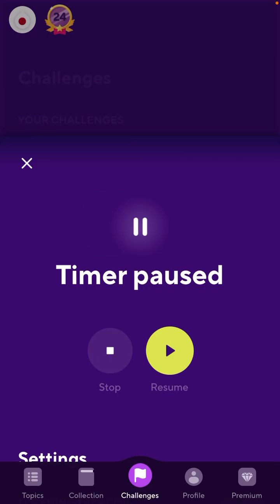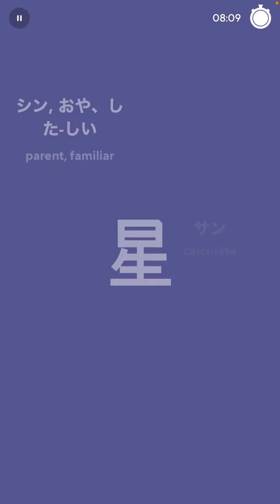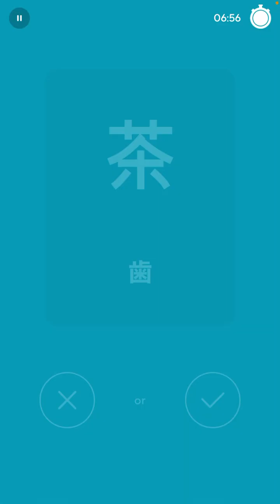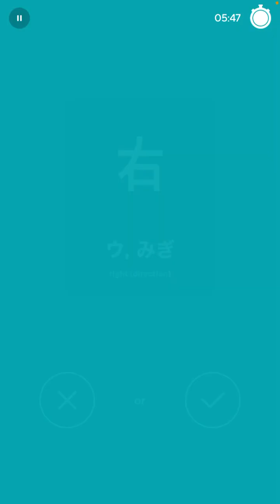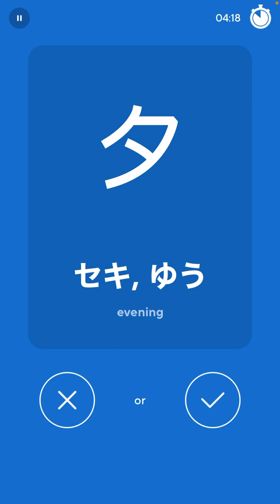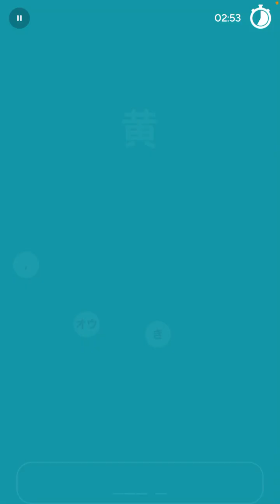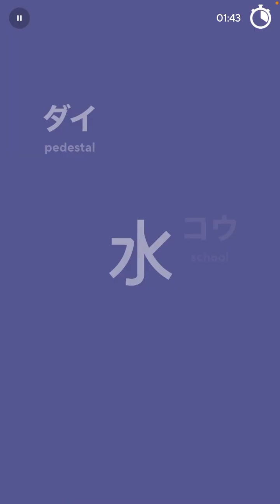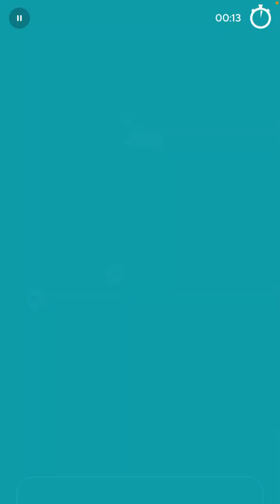2022-01-08 Drops Japanese